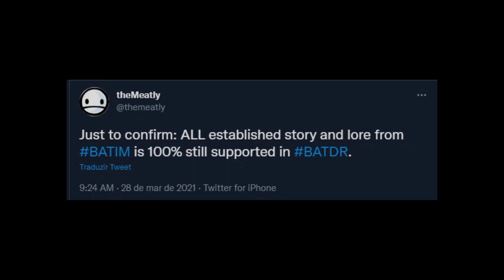MEATLY REVELOU O MAIOR SEGREDO DE BENDY AND THE DARK REVIVAL!